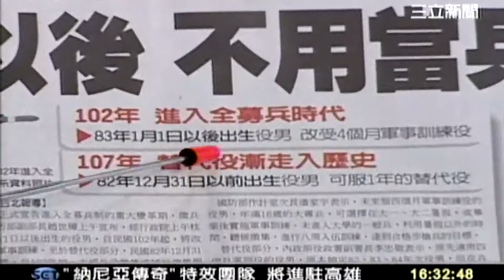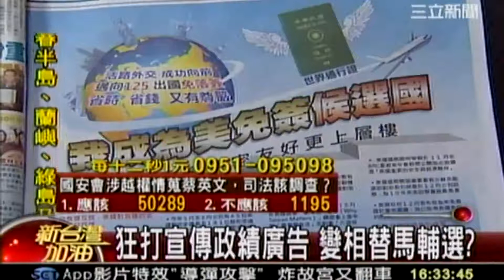新台灣加油 20111230 15 transcoded